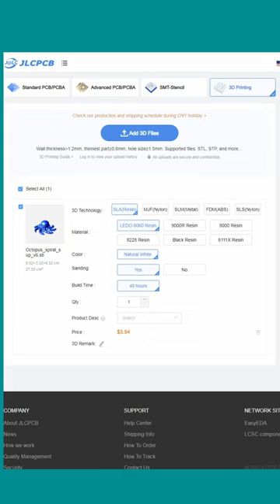3D Printed Optical Illusions 👀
3D Print anything with JLCPCB 3D printing from $1, Register to get a $54 coupon

🔥My Favorite Starter 3D Printer
Favorite Mid-sized 3D Printer

🌈FAVORITE PLA Filament

Main Camera
Nifty 50 Lens
Sharpest Wide Lens
Telephoto Nikon Beast
Favorite Not RODE Mic
Perfectly Smooth Gimbal
Camera Strap
Atomos Ninja V Recorder
Affordable Studio Light